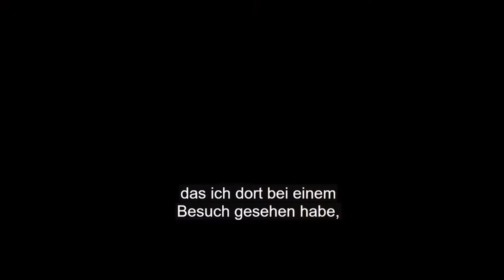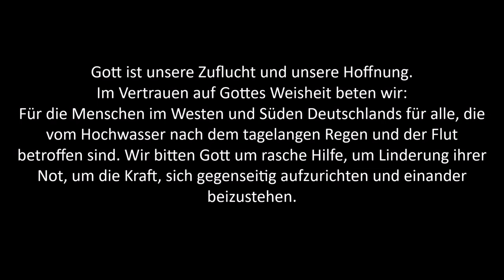Aachener Dom in Gedenken an die Flutopfer Jahrhunderthochwasser Juni 2021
Ökumenischer Gottesdienst in Aachen
Bewegendes Gedenken an die Opfer der Flutkatastrophe
Im Aachener Dom wurde am Samstag mit einem ökumenischen Gottesdienst an die Flutopfer erinnert. Auch Bundespräsident Steinmeier und Kanzlerin Merkel nahmen teil. Merkel wird in der nächsten Woche erneut in die Region reisen, um sich ein Bild von den Folgen der Flut und dem Wiederaufbau zu machen.
Online-Spenden für die Not- und Katastrophenhilfe
Herzlichen Dank, dass Sie unsere Hilfe mit Ihrer Spende möglich machen! Weltweit helfen wir nach großen Katastrophen Menschen in Not. Und unsere Katastrophenvorsorge verhindert Leid, noch bevor es geschieht. Vielen Dank für Ihre Spende!